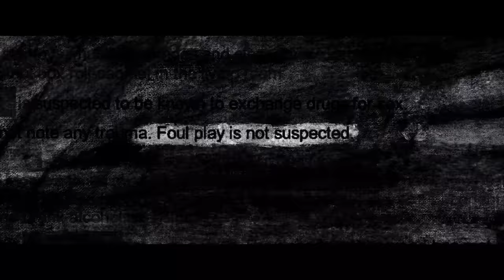Gemmel & Tim - Official Trailer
Synopsis: Award-winning documentary GEMMEL & TIM explores the lives and untimely passings of Gemmel Moore and Timothy Dean, two Black gay men who both died from meth overdoses at the home of West Hollywood politico Ed Buck. The film simultaneously investigates the crimes and offers a cautionary tale to keep these events from repeating.

Director - Producer - DP: Michiel Thomas
Producer: Michael Franklin
Producer - Editor: Niq Lewis
Animator: Remy Ndow
Colorist: Eric Alvarado
Mixer: Dean White
Festival Sales: Jeffrey Winter - The Film Collaborative
Distribution Sales: Josh Levin - Passion River Films